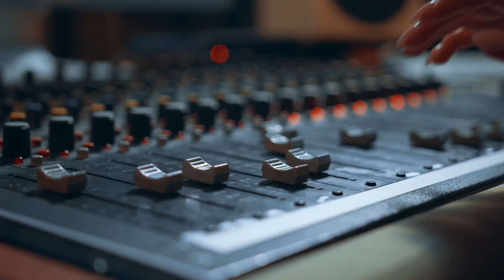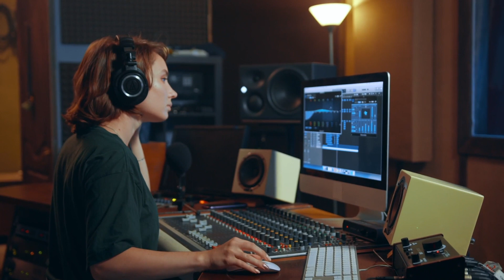Iguana Rock - Would I Lie To You (Whitesnake Cover)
Iguana Rock son:
Miguel Jiménez - Voz
Paco Acuña: Guitarra
Rafa Raruelo: Bajo
Miguel: Guitarra
Carlos Perrinó: Batería

Grabado con móviles. Por si no os habíais dado cuenta... En vivo suena bastante mejor.